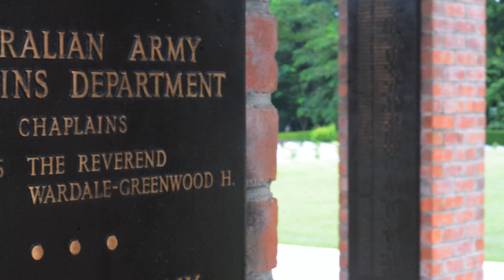Labuan In Visual Retrospective 2014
Labuan in Visual Retrospective is a photography project that compares old picture with new environment to show the progress and changes to that particular place.

Labuan in Visual Retrospective will hold an exhibition and photography competition this coming 27 - 28 September 2014 at Labuan International Sea Sport Complex in conjunction with Museum Fest.